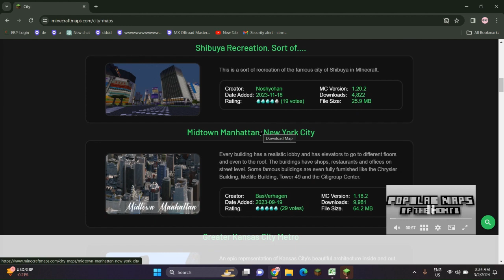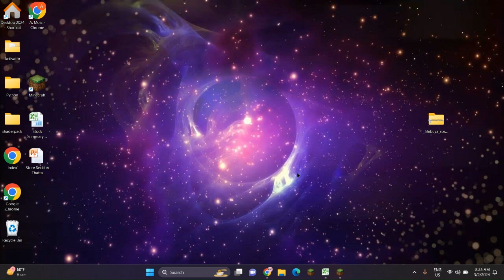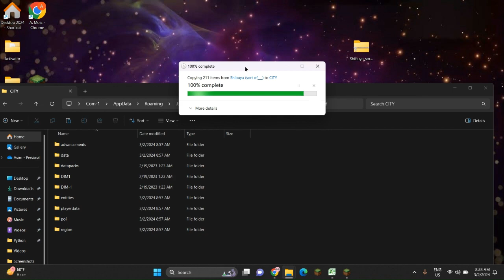HOW TO IMPORT MAPS IN MINECRAFT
USER SQ_Gamer_yt